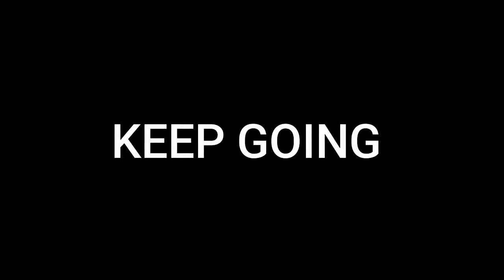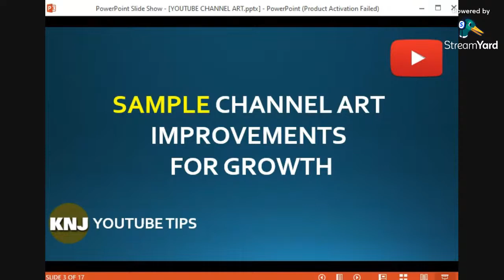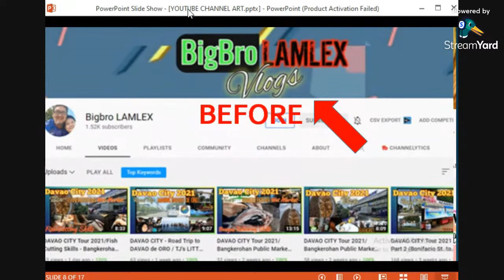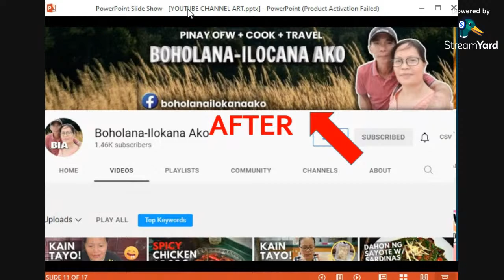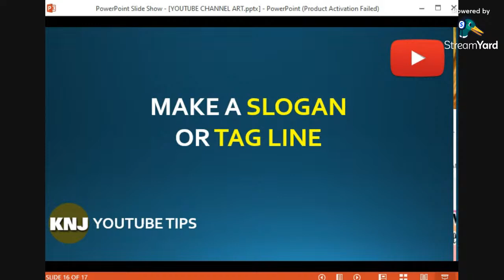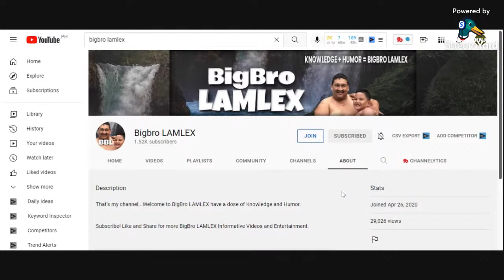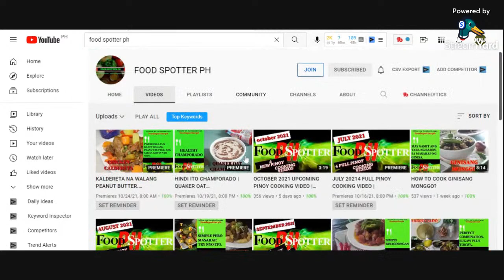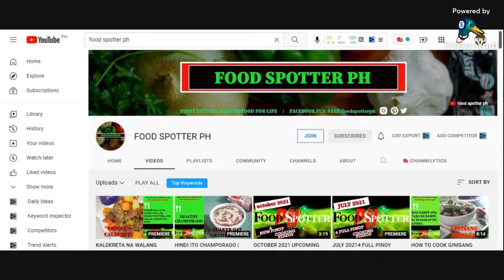🔴 LIVE! YOUTUBE CHANNEL ART mga TIPS Plus! Channel Art Review | KNJ Youtube Tips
Live Description: Ating pag uusapan ang inyong mga Youtube Channel Art.

Live Takeaways: Review Youtube Channel Art. Learn Tips.

Live Instructions: Ask questions about Youtube Channel Art.

KNJ YOUTUBE TIPS
October 6, 2021 - Wednesday
Time: 12:00 PM to 1:00 PM - Pinas Time!

Super Sticker
Super Thanks
Watching Ads

Maraming Salamat po Kaibigang Juan!

📺 Kaibigang Juan! Kung bago ka lang sa channel na ito at hindi mo pa napapanood ang mga KNJ Youtube Tips Videos maari mong tignan dito.

📺 Kaibigang Juan! Kung hindi mo pa napapanood ang Live Stream Series dito sa KUBO NI JUAN (KNJ) maaring mong tignan dito.

Ang pinaguusapan sa KUBO NI JUAN ay base sa actual na experiences at obserbasyon ng Narrator nito. Ang ilang detalye na ibinabahagi sa mga kapwa small youtubers ay mula na rin sa pinas sama samang impormasyon galing sa malalaking international youtubers.

Kung hindi mo nais ang mga impormasyon na iyong napanood ay malaya po na mag desisyon kung paano mo iGrow ang iyong youtube channel. Huwag na lang po sanang masamain ang mga detalyeng hindi mo nais.

KNJ

Listen ad-free with YouTube Premium
Song
Wishful Thinking
Artist
Dan Lebowitz
Album
Wishful Thinking